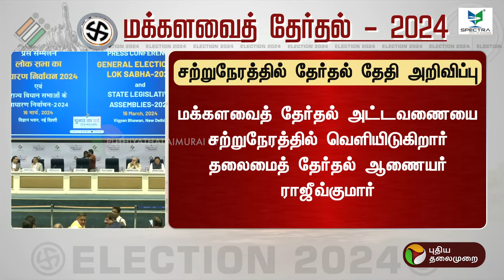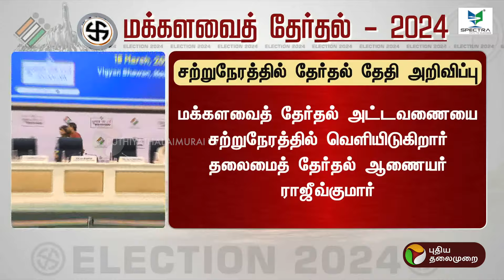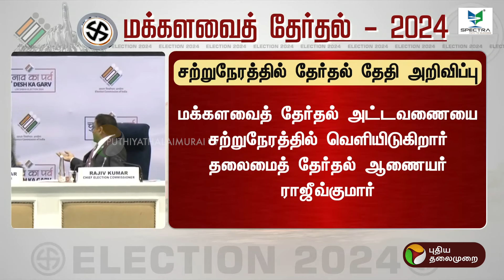“பாஜக பின்செல்லும் இளைஞர்கள் ஆரோக்கியமான வாக்காளர்கள் இல்லை...”- சுவாமிநாதன், பத்திரிகையாளர் | PTT